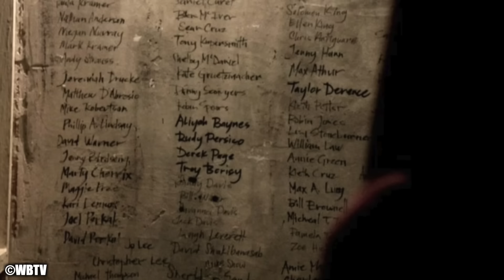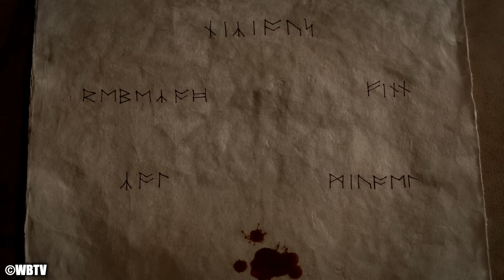Vampire Diaries: 8 Different Kinds Of Vampires Explained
In today's video we review and explain the 8 different kinds of vampires from the Vampire Diaries series.

0:00 Introduction
0:49 STANDARD VAMPIRE 8 DIFFERENT TYPES OF VAMPIRES EXPLAINED
2:18 RIPPER VAMPIRE 8 DIFFERENT TYPES OF VAMPIRES EXPLAINED
4:07 AUGUSTINE VAMPIRE 8 DIFFERENT TYPES OF VAMPIRES EXPLAINED
8:18 HERETIC: VAMPIRE-WITCH 8 DIFFERENT TYPES OF VAMPIRES EXPLAINED
10:00 HYBRID: VAMPIRE-WEREWOLF 8 DIFFERENT TYPES OF VAMPIRES EXPLAINED
11:09 ENHANCED ORIGINAL VAMPIRE 8 DIFFERENT TYPES OF VAMPIRES EXPLAINED
12:56 UPGRADED ORIGINAL VAMPIRE 8 DIFFERENT TYPES OF VAMPIRES EXPLAINED